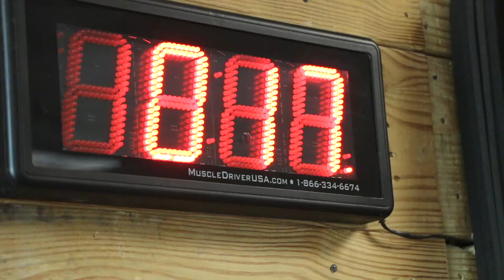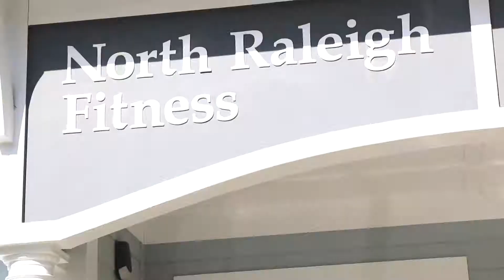Promotional Gym Video